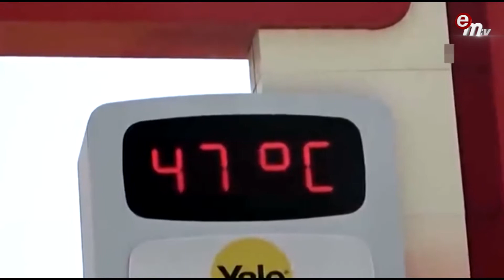KAVURUCU SICAKLAR GELİYOR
METEOROLJİDEN AŞIRI SICAK UYARISI